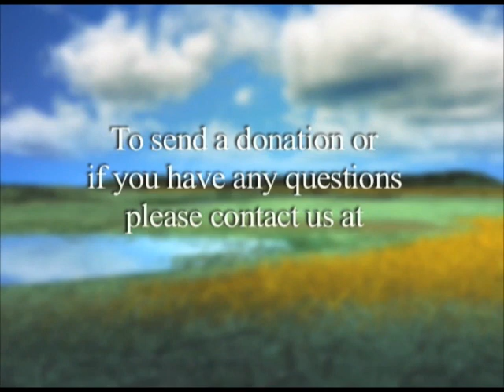Give It Up and Get It - March 25th, 2012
Rev. Debbie Gara sermons Give It Up and Get It, a powerful message about the miracle of life through the death.  The death of one seed leads to many new seeds, just as the death of Christ has led to so many generations of our salvation, everywhere.